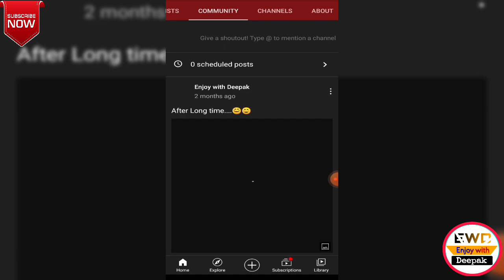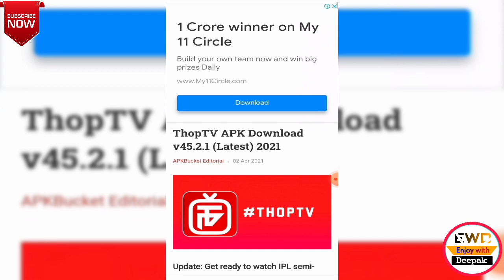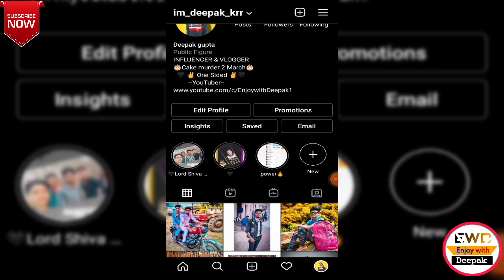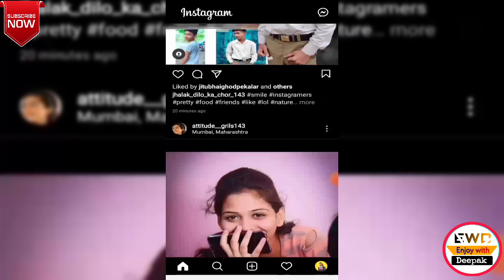IPL free me kaise dekhe 2021 || Watch Live IPL Free secret trick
🙏Please 🙏